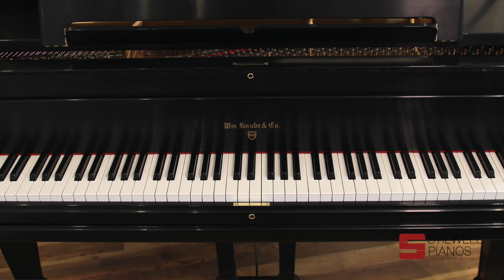Antique Piano Knabe Parlor Grand | Built in 1897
This is an Antique Piano, a Knabe Parlor Grand that was built in 1897.
It is a wonderful classic piano that has this kind of exceptional features, which can only be exist in antique pianos.

Michael Stilwell will discuss this Knabe antique piano with details you will love to hear about this outstanding music instrument.

- Wanna sell your piano to us?

- Looking for a real-time valuable shopping experience?
Schedule a 90 minute appointment with Michael Stilwell, the store owner, and the pianos' expert

00:00-00:14 Introduction
00:14-01:42 Piano Rebuild Info
01:42-02:57 Inside the Piano
02:57-05:47 Piano Demonstration by Daniel Fletcher